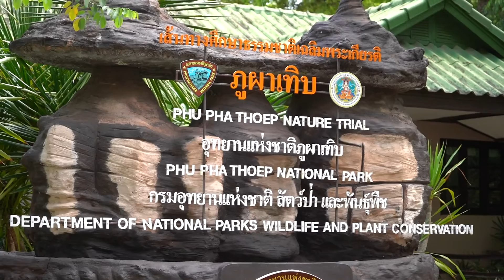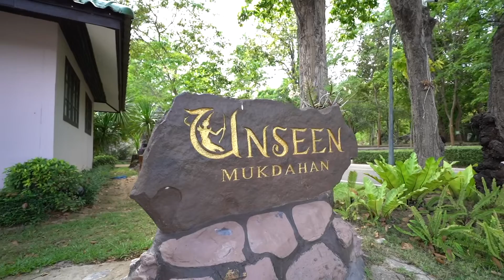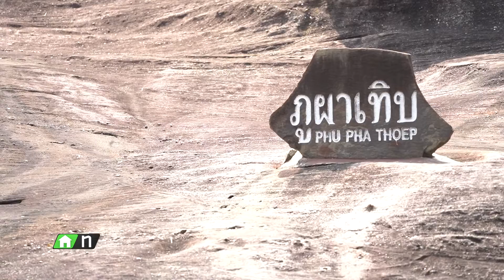The First Ultimate เที่ยวสุดโลก EP.200 มุกดาหาร – อุบล อีสานม่วน 2 (3/4)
The First Ultimate เที่ยวสุดโลกสัปดาห์นี้ ยังอยู่กับนาย ณ ณภัทร เที่ยวอีสานตอนบนกันที่จังหวัดมุกดาหาร เริ่มมื้อเช้ากันด้วยเมนูอาหารเวียดนามสุดอร่อยที่ร้านข้าวเปียก 5 แยก ก่อนจะเดินทางลัดเลาะริมแม่น้ำโขง เพื่อมาลองชิมเมนูปลาน้ำโขงสดๆ กันที่ร้านนัดพบริมโขง ออกเดินทางต่อไปที่อุทยานแห่งชาติภูผาเทิบ ชื่นชมความมหัศจรรย์ของธรรมชาติกับก้อนหินเรียงราย แวะมาศึกษาวัฒนธรรมการทอผ้าฝ้ายแบบดั้งเดิม ที่กลุ่ม OTOP บ้านซ่ง